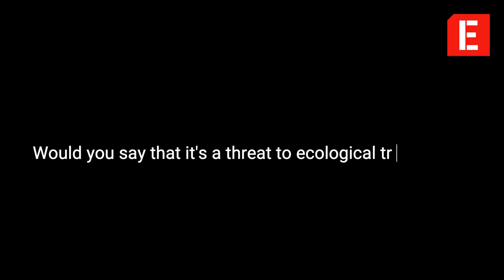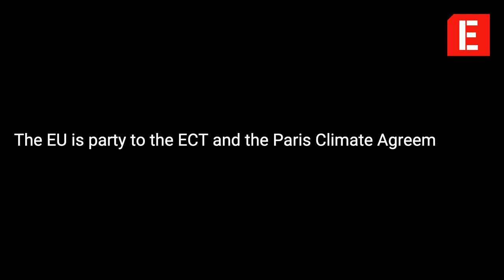Whistleblower Yamina Saheb on the Energy Charter Treaty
Yamina Saheb is a scientist and whistleblower for the Energy Charter Treaty.  The treaty enables companies to claim billions in compensation from states before international arbitration tribunals if they feel unfairly treated by the states’ energy or climate policies. In this interview with Investigate Europe, Saheb, a former employee of the treaty's administration, the Energy Charter Secretariat, explains how the ECT works and why she considers it incompatible with Europe's goals of climate neutrality. The interview is part of Investigate Europe's investigation on the ECT.
Videography by: Axelle de Russé